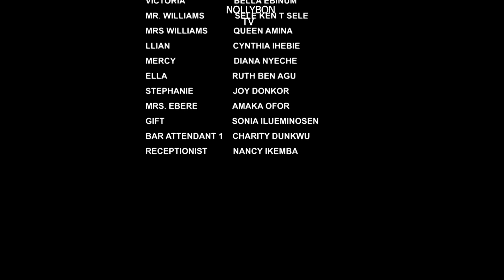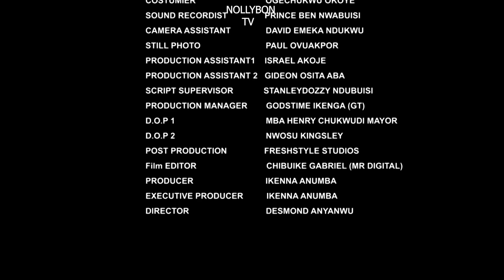TOXIC UNION (FULLL MOVIE) FREDERICK LEONARD/MARY UCHE 2023 LATEST NOLLYWOOD MOVIE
Nollybon Tv is your best Nigerian movie plug... We upload latest Nigerian movies and of course some old beautiful movies to bring back good memories especially those that made our childhood days. Nollybon Tv upload movies of your favorite actors and actresses. The Likes of Mercy Johnson, Destiny etiko, Chizzy Alichi, Fredrick Leonard, Jerry Williams, Ebele Okaro, Yul Edochie, Ngozi EzeOnu, Phil Daniels, Pete Edochie, Uju Okoli, Zubby Michael and many others. We upload both Royal, family, Glamour, epic movies. We also acknowledge observations and corrections in Nollybon Tv for improvement purposes.